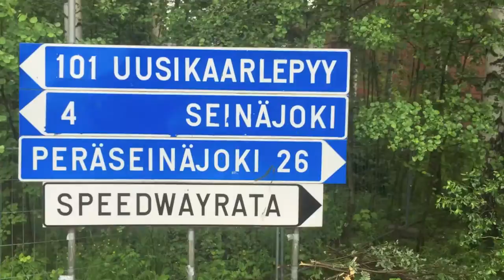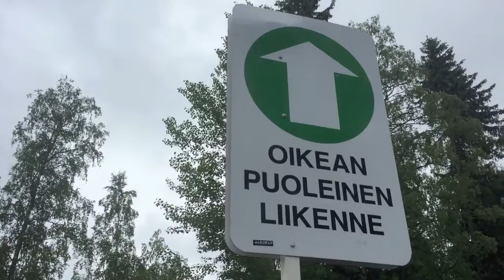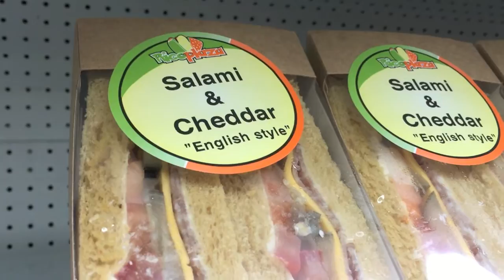Passport Stamps: Finland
In which I complain about the food and the weather in Finland, see The Wombats and several other bands at Provinssi Rock Festival in Seinäjoki and visit a UNESCO World Heritage Site.

Passport Stamps is a video series in which Austin visits every country in Europe.

If you like watching my videos, consider becoming a Patron of my work